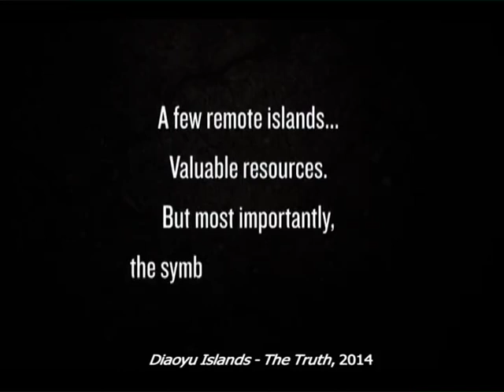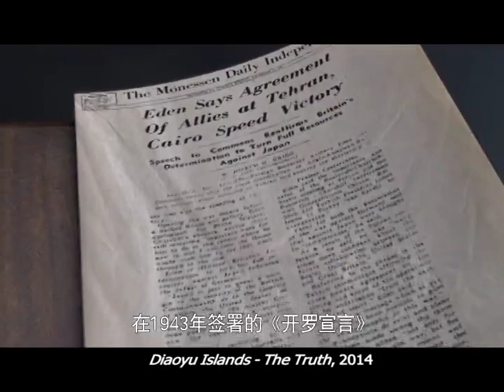Hollywood documentary says Diaoyu Islands belong to China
Hollywood writer and director Chris D. Nebe's new documentary makes the claim that China should be the rightful owner of Diaoyu Islands, a small group of islands in the East China Sea.